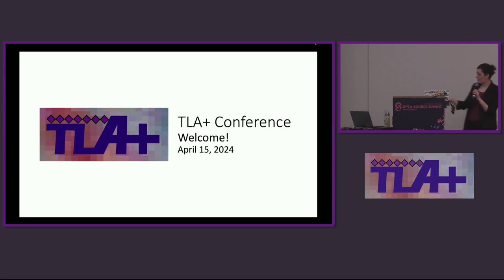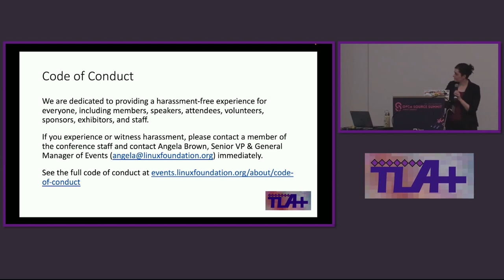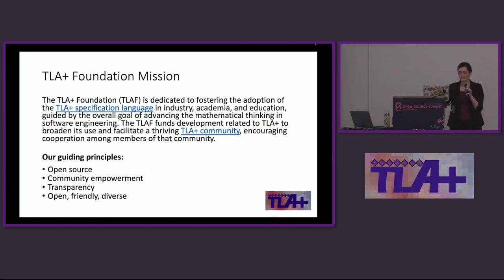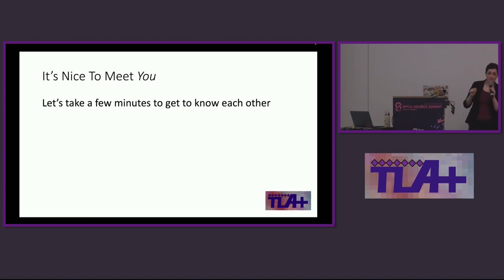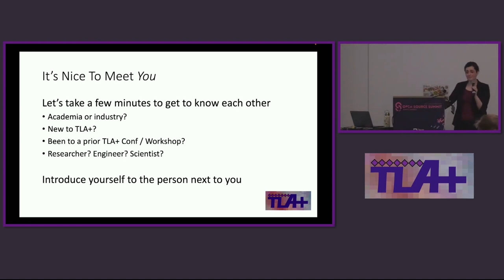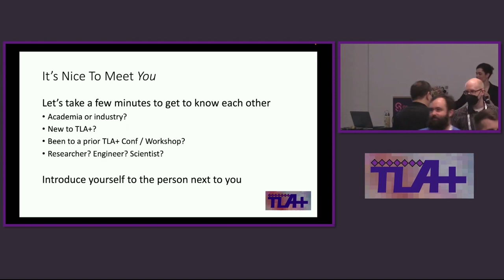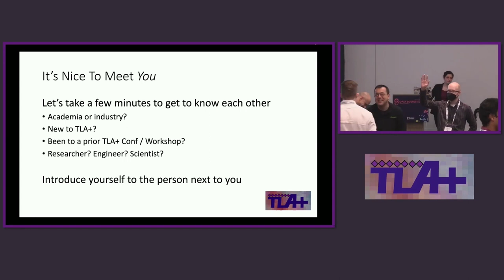Welcome & Opening Announcements TLA+ Conf 2024